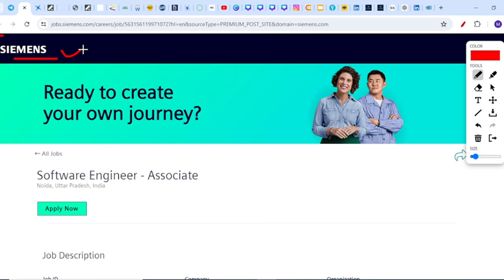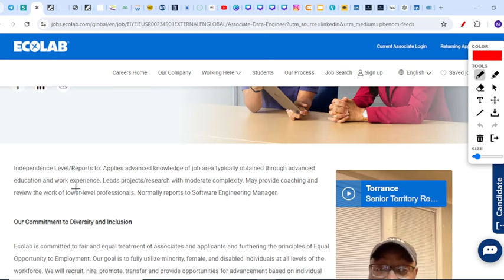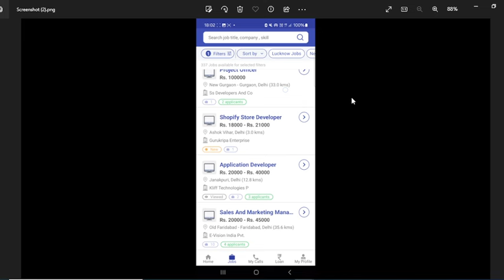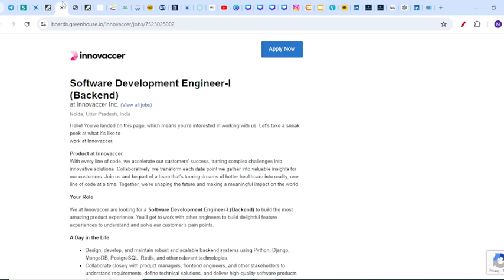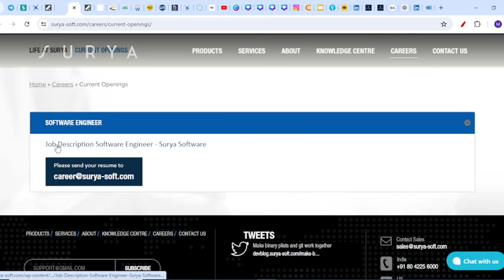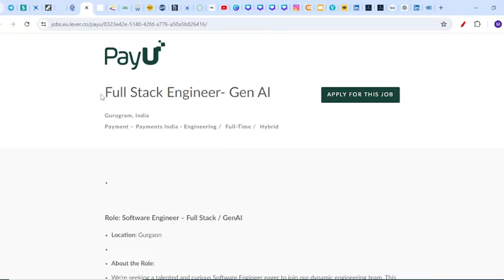Siemens Biggest Hiring | OFF Campus Drive For 2024, 2023, 2022 Batch | Fresher Jobs | Kn Academy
jobs freshers
fresher hiring